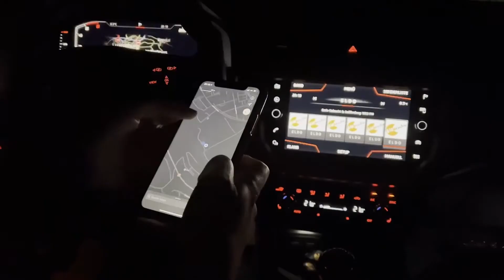Dia de los Muertos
Um Wee fir op d'Eldo Halloween Party leeft net alles wéi geplangt...